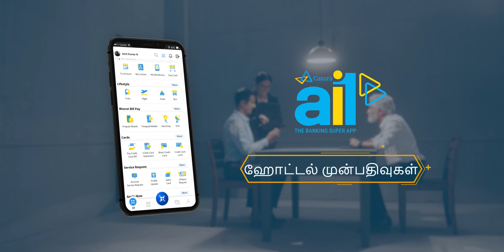Canara ai1 || The Banking Super App || (Advertisement in Tamil தமிழ்)